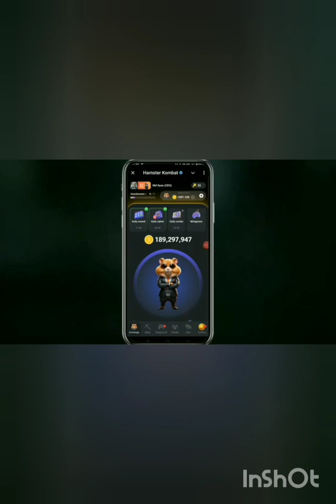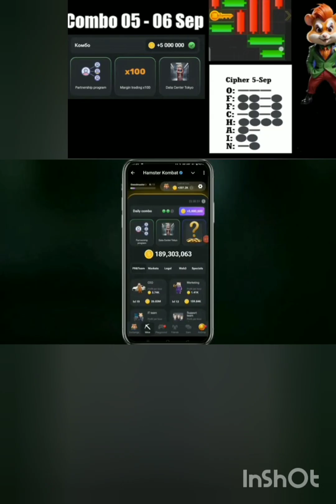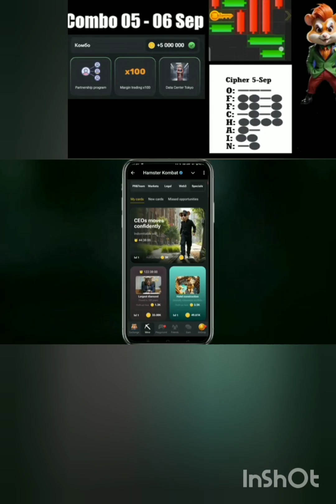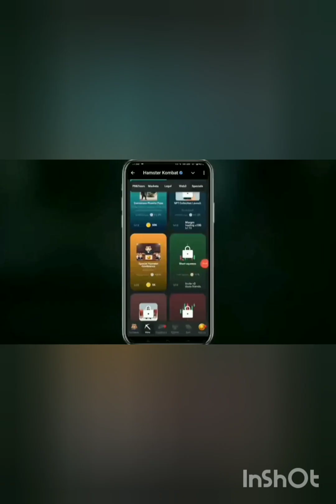September 5, 2024